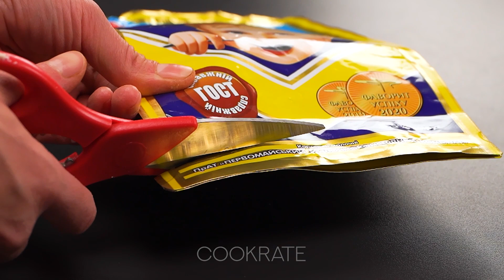Desde que descubrí esta receta para las donas, no me canso de prepararlas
Ingredientes:
sémola de trigo - 100 g
azúcar - 50 g
azúcar vainillado - 10 g
sal - 2 g
polvo para hornear - 6 g
huevos - 2 unidades
queso de vaca - 500 g
leche condensada - 70 g
A HIDRATAR 15-20 minutos
aceite para freír - 300 ml

para decorar:
chocolate negro - 70 g
mantequilla - 15 g
AL MICROONDAS  2 minutos
azúcar glass - 20 g